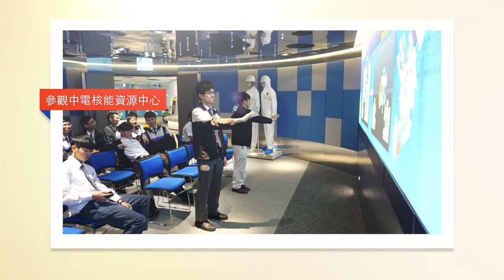2015 Project We Can CLCTxPOLY